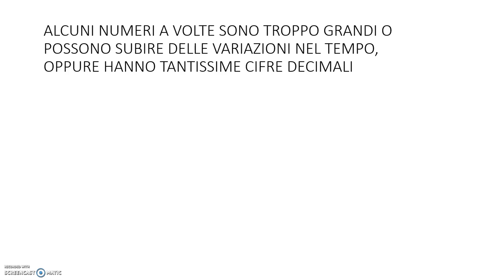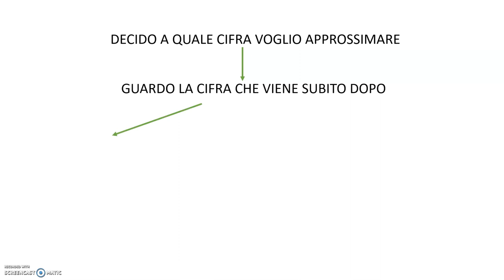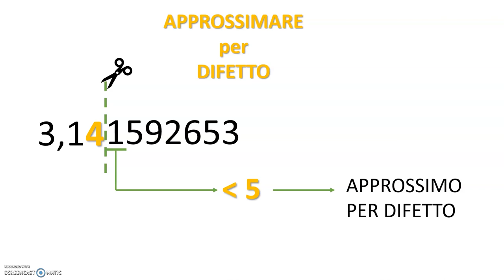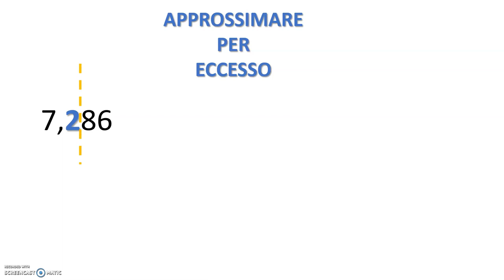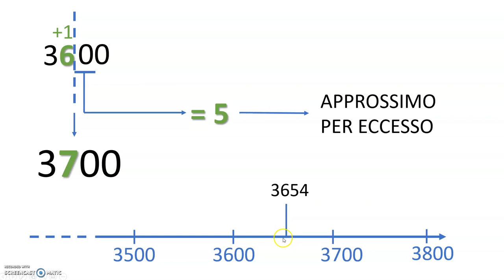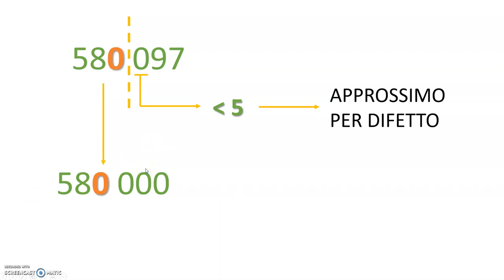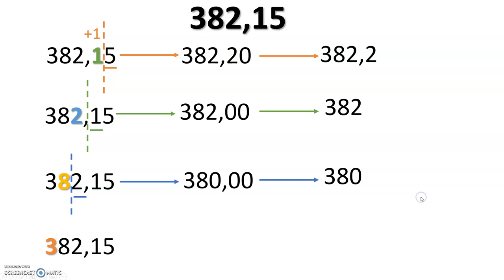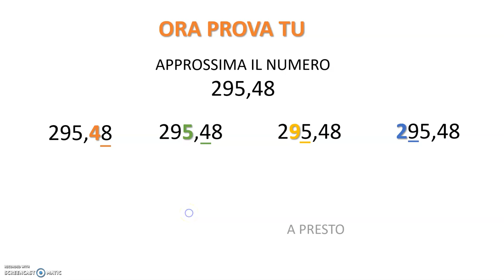APPROSSIMAZIONE PER ARROTONDAMENTO